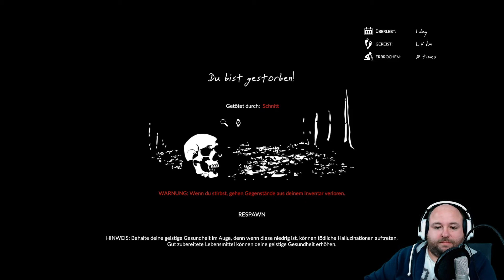🌴 GREEN HELL | #02 | Ich habe Feuer gemacht | Deutsch German Let's Play Coop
🕹 NINTENDO SWITCH

Wenn ihr auf der Switch mitzocken wollt (z.B. Mario Kart 8 Deluxe, Animal Crossing, etc.) dann schickt mir doch eine Freundschaftsanfrage über meinen Freundescode

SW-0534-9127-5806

Bitte vorher noch kurz einen Kommentar unter das Video schreiben, damit ich die Anfrage zumindest grob zuordnen kann :-)

Ich bin Mitglied im Netzwerk Germany, ein Netzwerk für deutsche Youtuber und Streamer

🎬 YOUTUBE KANÄLE

🕹 IHR WOLLT MITZOCKEN?

Kein Problem, ich suche Mitspieler (auch für gemeinsame Aufnahmen) für folgende Spiele und Hardware:
- Trials Rising (PS4)
- Trials Fusion (PS4)
- Mario Kart 8 Deluxe (Nintendo Switch)
- UNO (PC)
- RAFT (PC)
- Minecraft (PC, Server könnte ich stellen)

Außerdem suche ich immer Teilnehmer für das nächste Nerdquiz (Teil 1 gibt es Solltet ihr Interesse haben, hinterlasst mir nen Kommentar oder schreibt mich auf Twitter an. Auch wenn ihr noch Mitspieler sucht (für was auch immer), schreibt
mich an 😃 Wenn ich Zeit und Lust habe, zocke ich mit